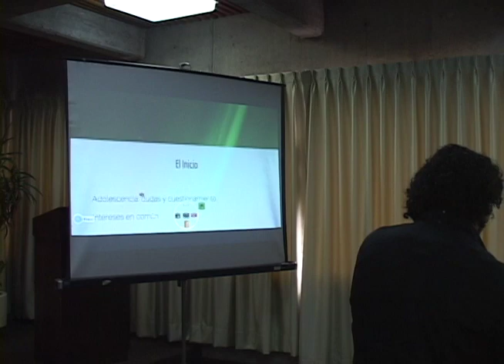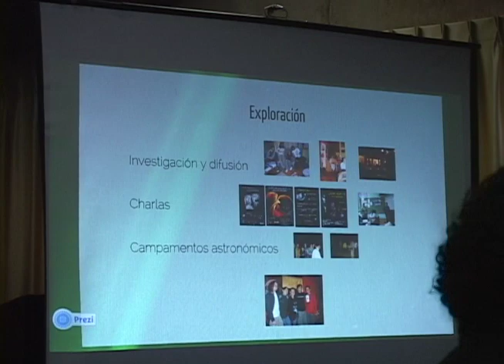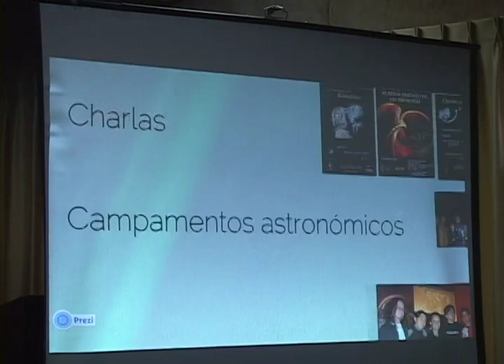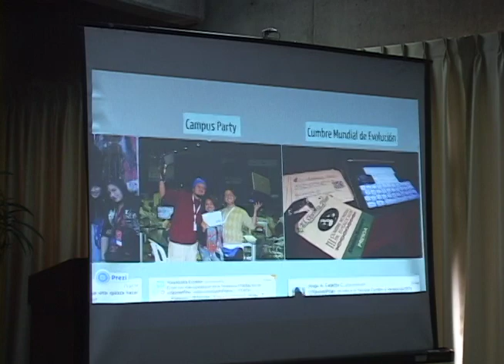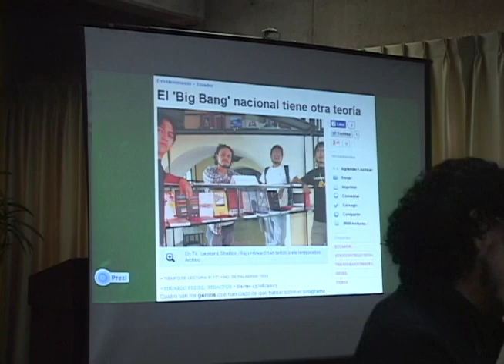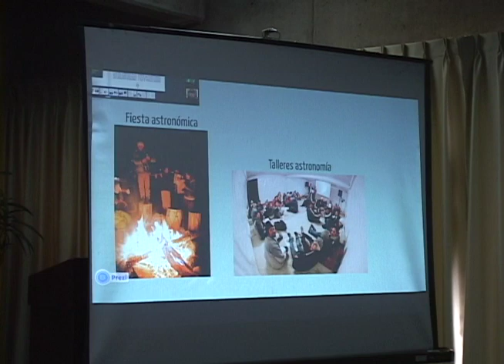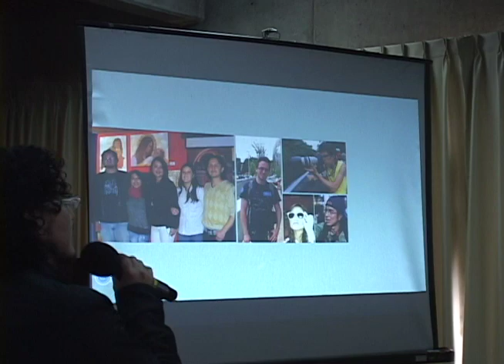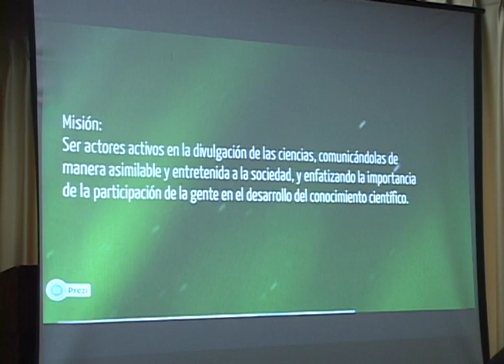Seminario Ciencia, Televisión y Ciudadanía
Roberto Vallejo. Cofundador de la Sociedad de Divulgación Cientifica "El Quinto Pilar".